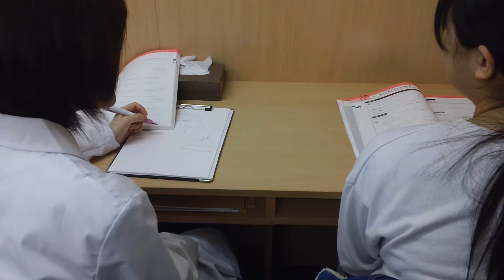習志野市・塾・一中・テスト前なのに全然勉強しない